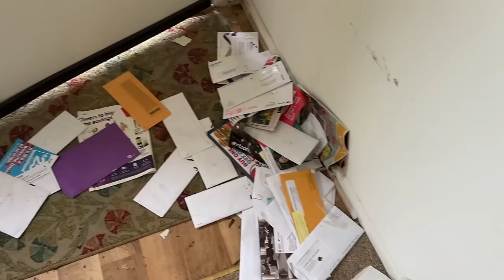One of the worst apartments we've ever painted